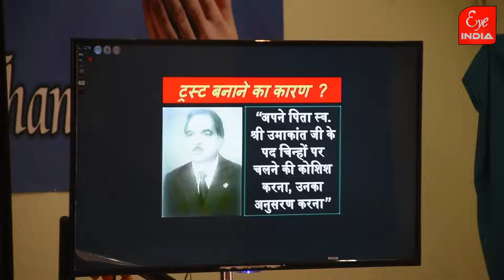पिता को खोने के बाद बेटे ने किस बीमारी से बचाने को छेड़ी जंग